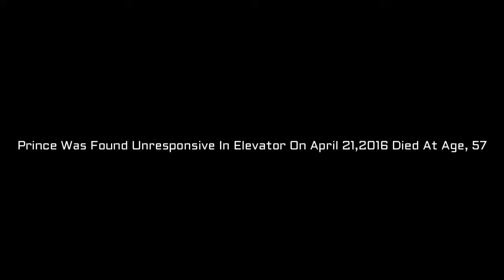Pop Star Prince's Paisley Park Opens Up To Tourists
Paisley Park The 6.7 Million Dollar Concrete Estate, And Home Of His Royal Badness Pop Star Prince Nelson Rogers, Is Now Open To The Public Following The Death Of The Singer, On April 21, 2016. The Singer Was Found Unresponsive In The Elevator, And Was Later Pronounced Dead. It Is Thought That The Singer Accidently Overdosed On Prescription Drugs. Prince Nelson Rogers Was 57 Years Old.